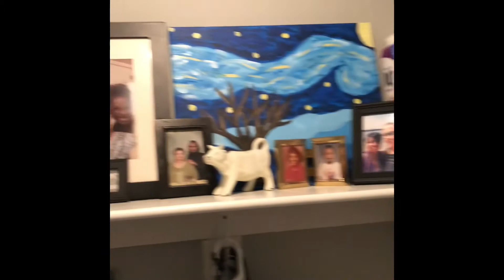Kitchen apartment tour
Apartment tour: kitchen ~dining room~laundry room tour